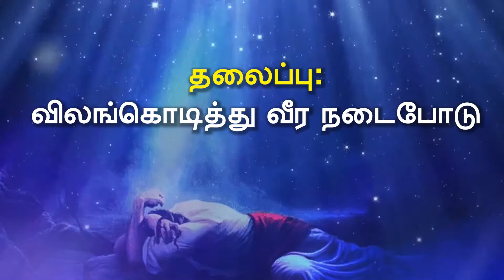தவக்கால சிந்தனை - விலங்கொடித்து வீர நடைபோடு! - இருபத்தி ஒன்பதாம் நாள்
lenttalk by
Rev.Fr.J. Paulraj Kumar,
Parish Priest, Our Lady of Fatima Church, Virudachalam.